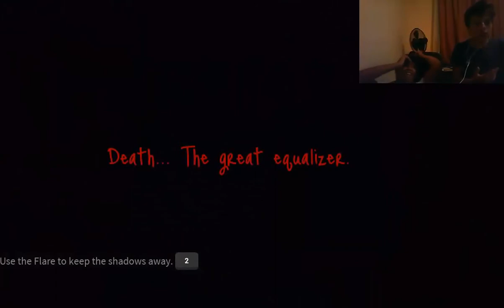Daylight Jumpscares | Brian Reedman | Horror Games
A couple of jumpscares that we found funny and had to upload XD

Brian and Niall just basically doing a various amount of things and challenges ranging from disgusting all the way to painful and just down right stupid.